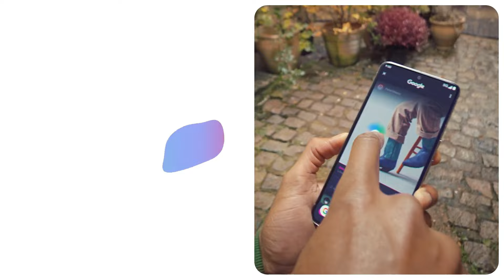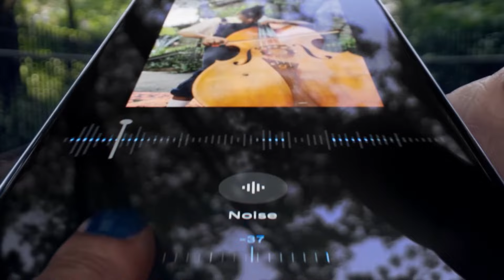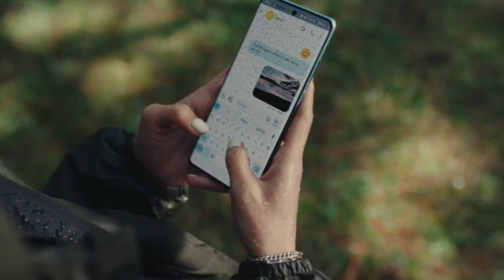🔥 Best Flagship Smartphones Under 65000. Best Phone Under 65000. Best Camera Phone Under 65000.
best flagship phone under 60000